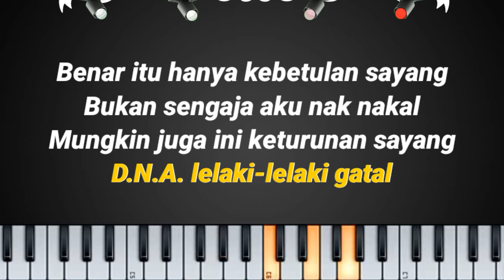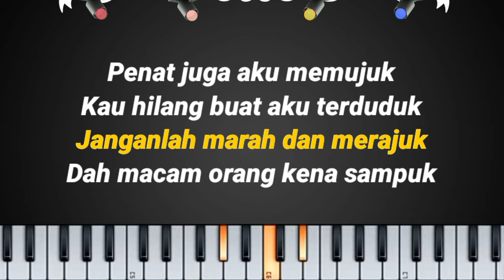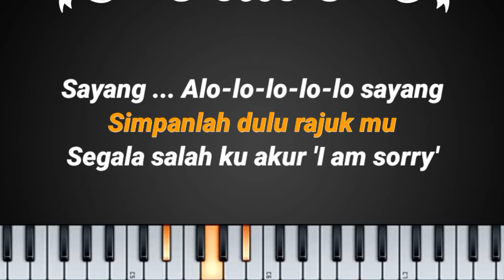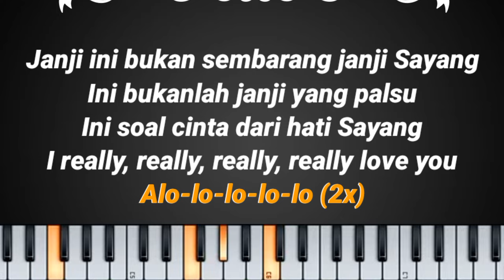[Karaoke] Alololo Sayang - ISSEY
Judul : Alololo sayang
Artist : Issey

LIRIK :
Tenung mata aku kali ini Sayang
Beri aku peluang kedua
Bumi gunung langit jadi saksi Sayang
Tak 'kan ada lagi orang ketiga

Benar itu hanya kebetulan Sayang
Bukan sengaja aku nak nakal
Mungkin juga ini keturunan Sayang
D.N.A. lelaki-lelaki gatal

Penat juga aku memujuk
Kau hilang buat aku terduduk
Janganlah marah dan merajuk
Dah macam orang kena sampuk

Yang Alo-lo-lo-lo-lo sayang
Ting-ting, tang ting, tang ting, sayang
Aku rindu sikap manja mu yang dahulu
Sayang Alo-lo-lo-lo-lo sayang
Simpanlah dulu rajuk mu
Segala salah ku akur 'I am sorry'

Janji ini bukan sebarang janji Sayang
Ini bukanlah janji yang palsu
Ini soal cinta dari hati Sayang
I really, really, really, really love you
Alo-lo-lo-lo-lo
Alo-lo-lo-lo-lo